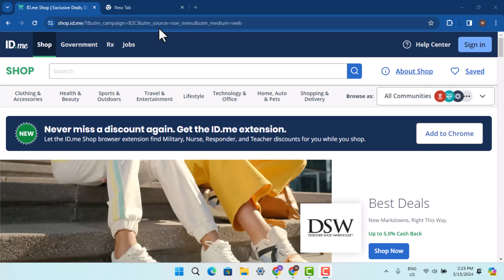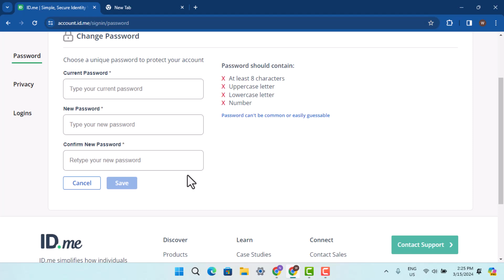Id.Me Com To Reset Password !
This Video Is based on How you can reset Password On Id.Me .

Chapters / Timestamps
0:00 Introd
0:13 Reset Id.Me Password
1:09 Outro